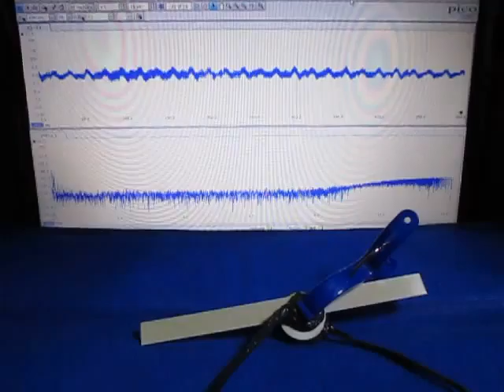超音波‹応用›実験 Supersonic wave experiment ultrasonic-labo